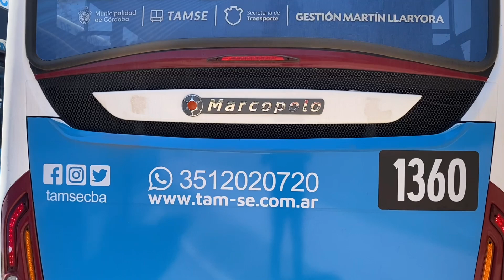Marcelo rodio - Nuevas unidades y Subsidios al transporte